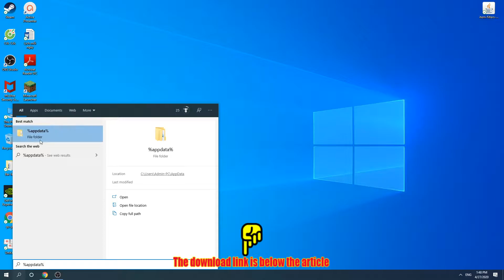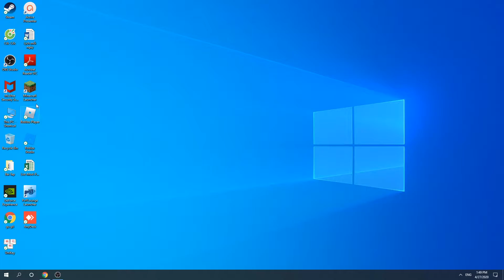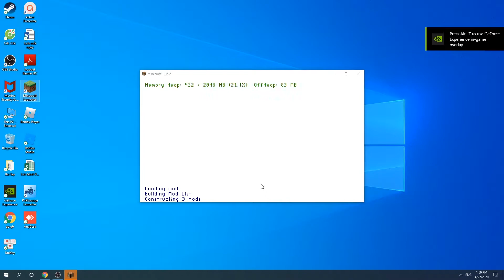How To Download & Install Item Filters Mod 1.15.2/1.14.4 For Minecraft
Download Item Filters 1.15.2/1.14.4 for free. This video shows you how to install Item Filters 1.15.2/1.14.4 For Minecraft.
Item Filters is a library mod that is used by mods like FTB Quests, Modular Pipes and QNet. It adds a single item, "Item Filter" which allows advanced filtering/item selection. You can easily add your own filters with the API.
If you want to use it in quests, cheat in any filter (or you can use existing one and sneak-right-click to change type) and right-click to edit it. Then in item task, select item from your inventory. Icon will be created automatically as scrolling list of valid items, but you have to change task title yourself.
 Currently available filters:
NOT - Inverts child filter (not Apple)
OR - Matches if any child filter matches (Apple or Carrot)
AND - Matches if all children filters match (Diamond Sword and enchanted)
XOR - Matches if either of filters A and B match, but not both ("dyeBlue" or "gemLapis" ore names but not both)
Ore Dictionary Name - Matches if item has ore name ("ingotCopper")
Creative Tab - Matches if item is in creative tab ("Building Blocks")
Mod - Matches if item is from mod ("YABBA")
NOT, OR, AND & XOR don't have GUIs currently.
 Filters still being made:
Advanced Item Filter (has ignore damage/meta and NBT Mode options, like item tasks currently)
Fluid Filter - checks for items with liquid in them and for amount
Enchantement Filter - checks of item has ench and its level
Name Filter - checks if name contains string
Bee Filter - checks for type and species
EMC Filter - checks for EMC range
Chicken Filter - checks for chicken type, growth, strength and gain
Fuel Filter - fuel items and their burn time
How to install Item Filters 1.15.2/1.14.4:
On mac open finder, hold down ALT and click Go then Library in the top menu bar. Open the folder Application Support and Install Item Filters 1.15.2/1.14.4 for Minecraft.